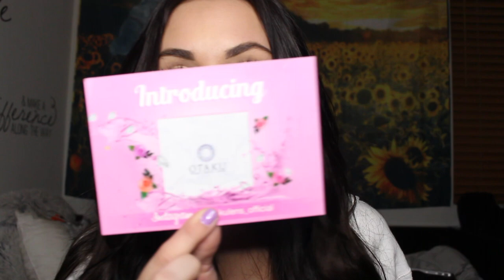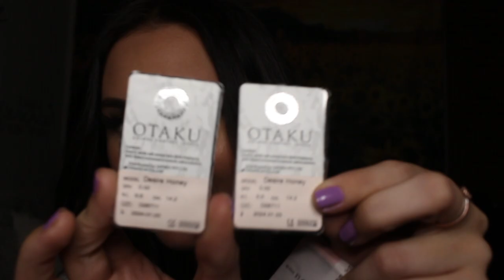BEST COLORED CONTACTS FOR ALL EYE COLORS!! (Otaku Review)